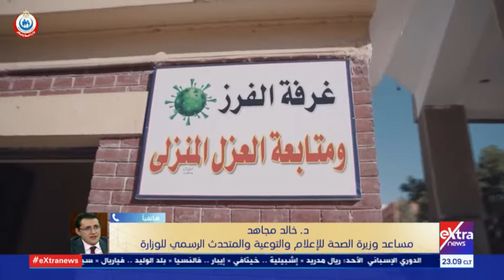متحدث الصحة: زيادات حالات كورونا مستمرة ولكنها مستقرة.. وهذا وضع الأماكن المتاحة بالعناية المركزة